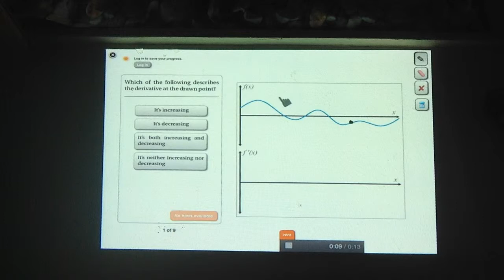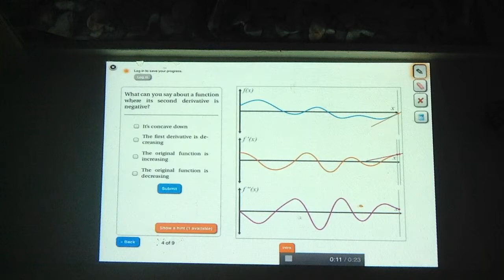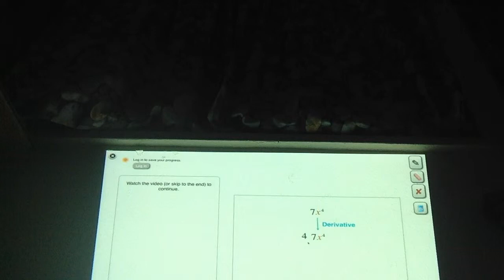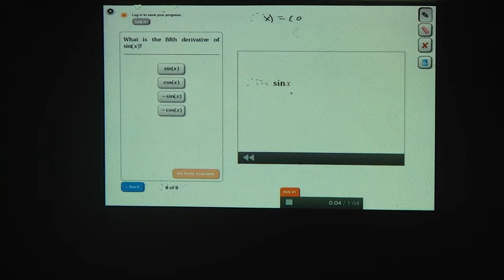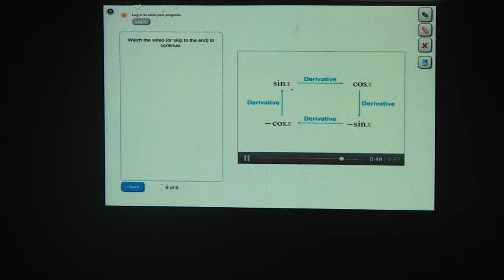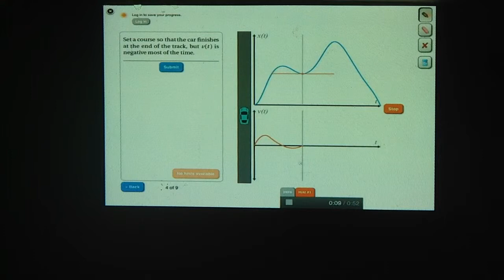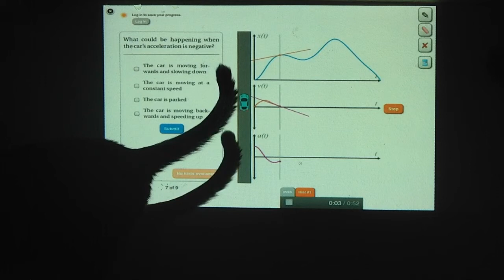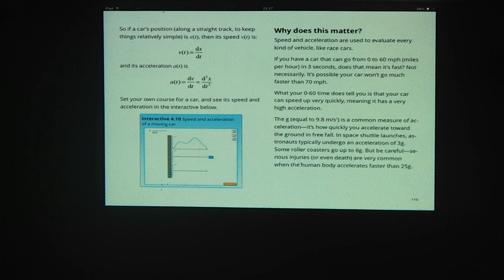Segunda Derivada, Velocidad y Aceleración - Biomatemáticas 2 Raúl Alva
Segunda Derivada, Velocidad y Aceleración.
Uso en el aula del libro digital Wissner-Gross, Z, Lee, J, Venkatachalam, V, & Peng, K. 2013. "Hands on Calculus", School Yourself en la Unidad de Enseñanza Aprendizaje Biomatemáticas II, División de Ciencias Biológicas y de la Salud, Universidad Autónoma Metropolitana Unidad Iztapalapa, a cargo del Profesor Raúl Alva